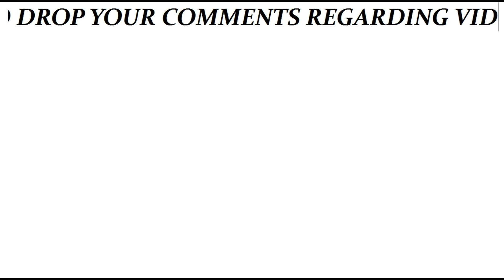DUAL TROZAN WAR | LAST MIN WAR BY BOTH CLAN SIDES | 1 MIN WAR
war attacks done by both clans on last minute must watch
trozen war
CLAN TAGS- indian clasher(2vpcc8u9) & bullet26th(22j9pq8c)